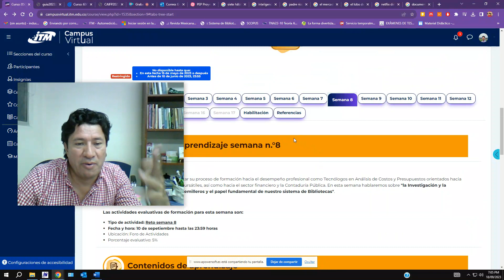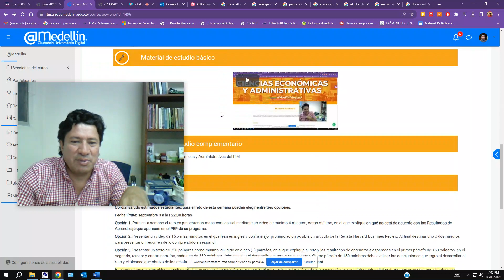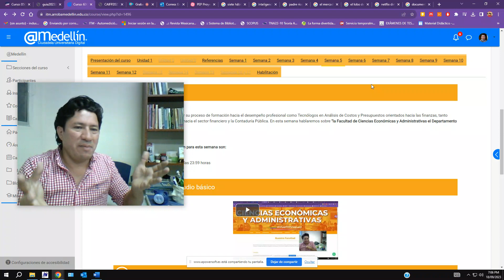Mensaje de motivación semana 8